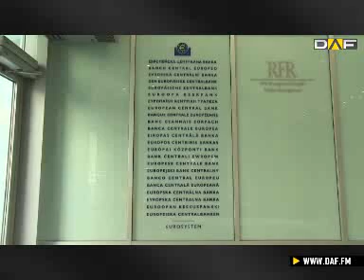Ausblick: Diese Themen sind in KW 23 wichtig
Die Notenbanken geben aktuell den Takt an den Börsen vor. Dank ihrer expansiven Geldpolitik haben die Leitindizes in den vergangenen Wochen kräftig zulegen können. Allerdings stellen sich viele Marktteilnehmer die Frage, ob das Füllhorn auch weiter ausgeschüttet wird. Fakt ist, in dieser Woche stehen sowohl in den USA als auch in Europa wichtige Termine an.